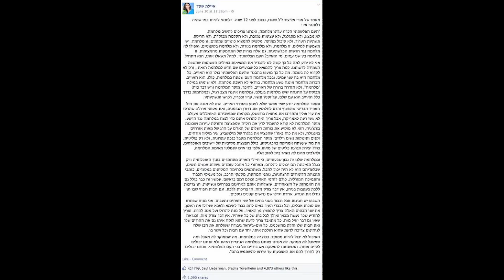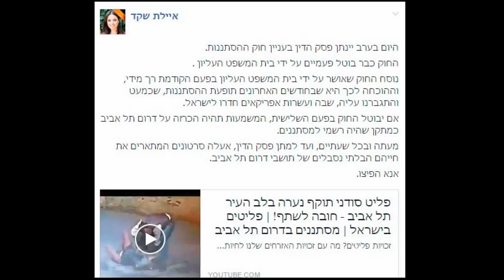Ayelet Shaked - Oops!...I Did It Again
לאיילת שקד הייתה שיטה, קודם היא הסיתה בפייסבוק, אחר-כך מחקה. אחר-כך נחה. אז בן הסתה להסתה הייתה ניגשת לבדוק כמה לייקים צברה. היא לא ידעה למה מינו אותה לשרת משפטים, בסה"כ היא הסיתה נגד ערבים.